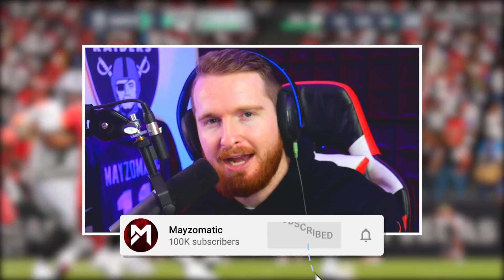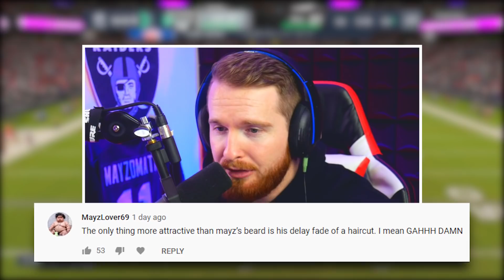99 Overall Marvin Harrison EXPOSED A Top 100 Ranked Player! [Weekend League Gameplay]